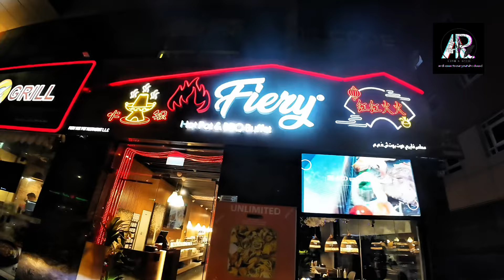Dubai Food කලාම බලන්න❤️😍 Korean Style, Sri Lankan ඔබත් කලා බලන්න#trending#dubai#viral#food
food lover , dubai burjuman ,

We are open from 12 pm till 12 midnight, every day! 59 AED Unlimited Hotpot, BBQ, Buffet ( Sushi, Seafood, Meat, Chicken, Vegetables, Icecream and desserts).